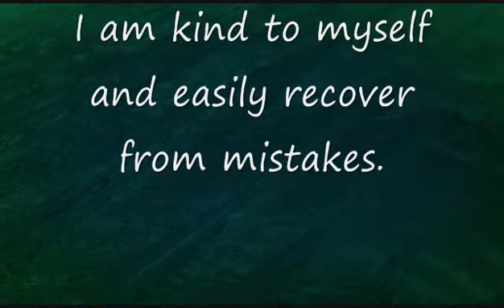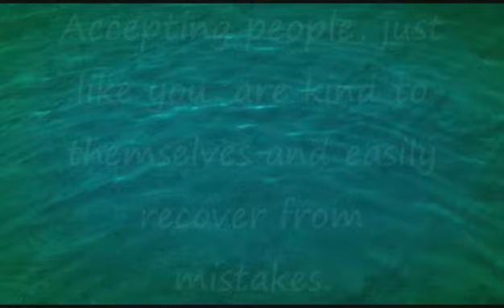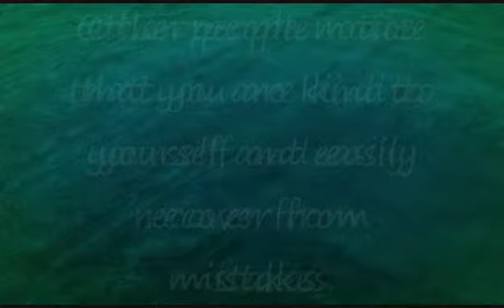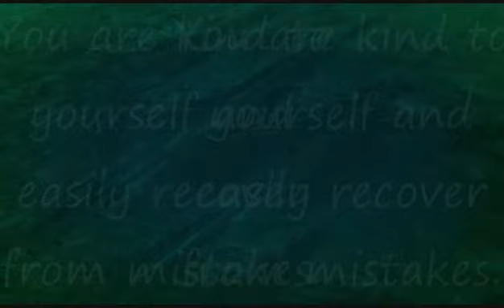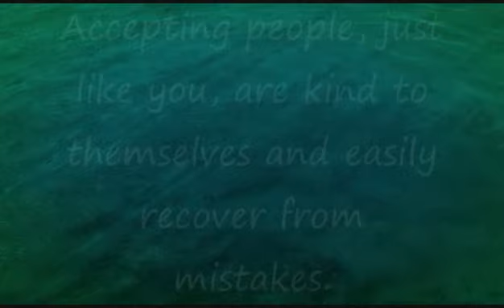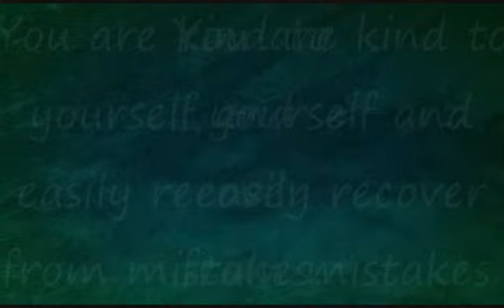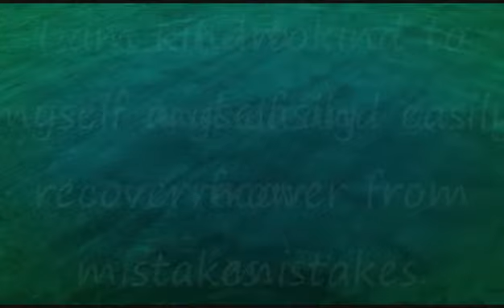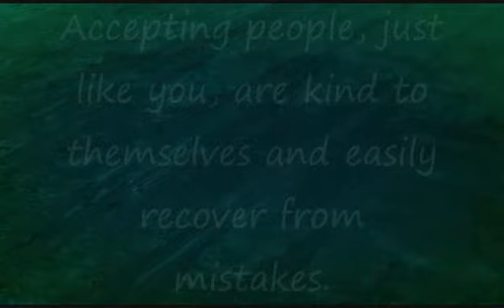Subliminal Affirmation for Self-Acceptance: Recover From Mistakes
Affirmation: I am kind to myself and easily recover from mistakes.

This affirmation is read verbally once before being sped up and repeated supraliminally two hundred additional times in various formats.  For Best Results: Listen to the recording while saying the affirmations to yourself and visualizing the outcome you desire.